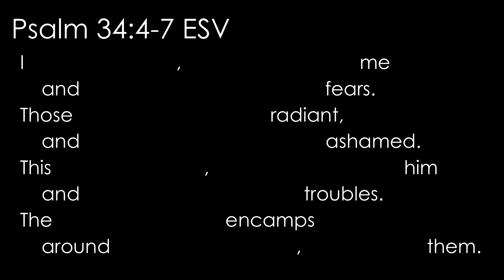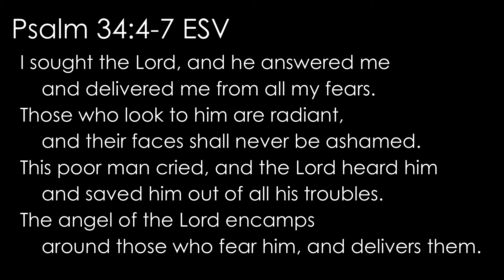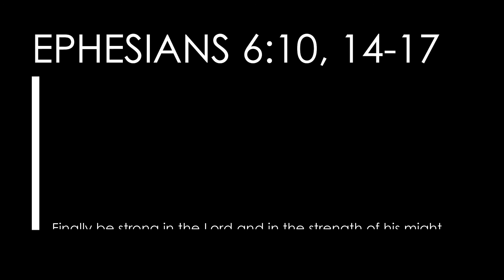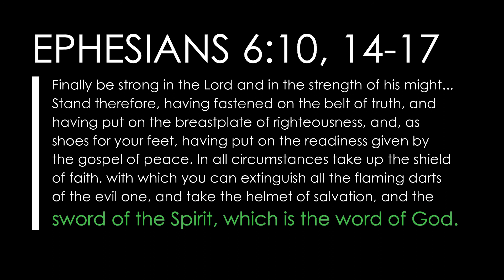Psalm 34:4-7 [2/6] (Taste and See That the Lord Is Good): Read, recite, and memorize Bible verses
This short video will help you refresh your memory of Psalm 34:4-7.

Psalm 34:4-7 English Standard Version (ESV)
4 I sought the Lord, and he answered me
5 Those who look to him are radiant,
    and their faces shall never be ashamed.
6 This poor man cried, and the Lord heard him
    and saved him out of all his troubles.
7 The angel of the Lord encamps
    around those who fear him, and delivers them.